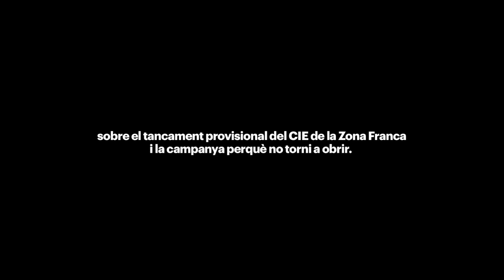Avançament: "Si Barcelona pot estar tres mesos sense CIE pot tancar-se per sempre"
Redacció i audiovisuals: Sònia Calvó i Estel·la Marcos

El CIE de la Zona Franca tancarà de forma provisional per obres. A la Directa entrevistem a membres de Tanquem els CIE, SOS Racisme, Migrastudium i Iridia sobre el tancament provisional del CIE i sobre la campanya perquè no torni a obrir.